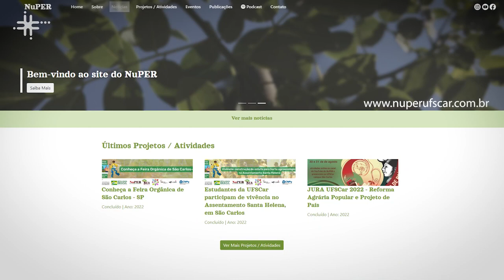Estratégias de produção e reprodução social camponesa são tema de pesquisas na UFSCar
Joelson Gonçalves de Carvalho, docente no Departamento de Ciências Sociais da Universidade Federal de São Carlos (DCSo - UFSCar), fala da pesquisa desenvolvida no Núcleo de Pesquisa e Extensão Rural (NuPER), na área da economia agrária, sobre estratégias de produção e reprodução social camponesa em um contexto de hegemonia do agronegócio no campo, com destaque para a singularidade das populações camponesas assentadas.